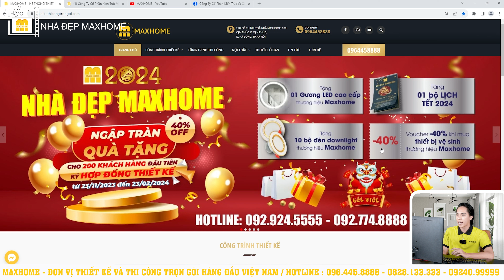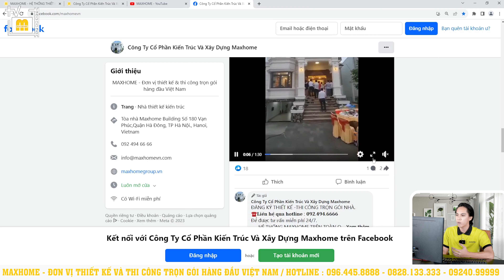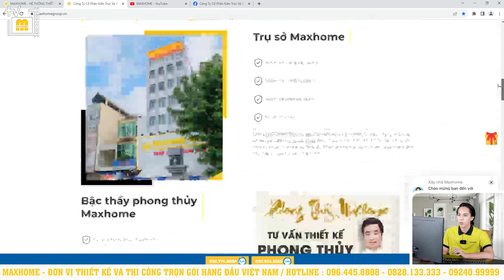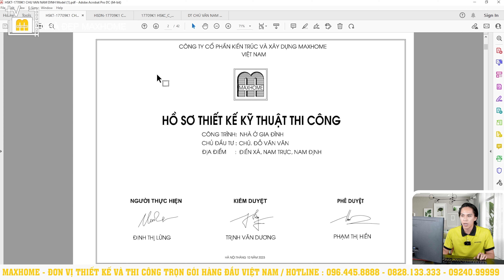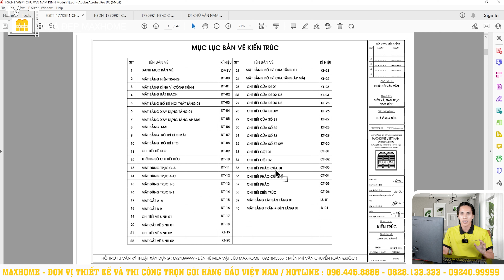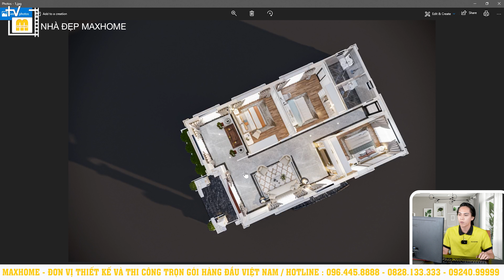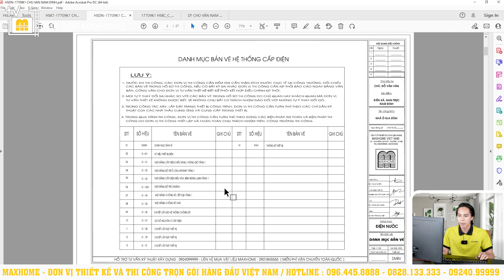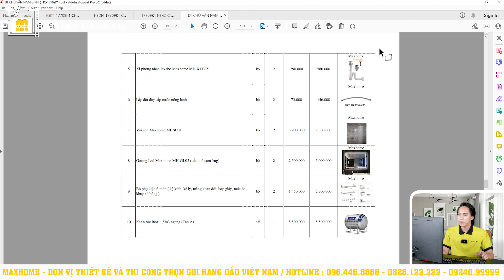Mẫu nhà vườn tân cổ với diện tích và công năng hợp lí với 3 phòng ngủ | MH02467